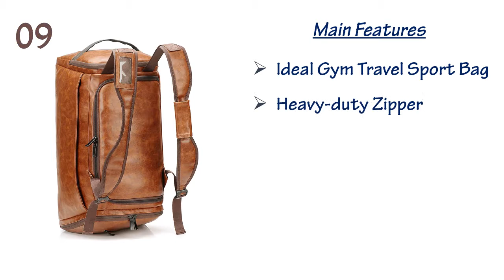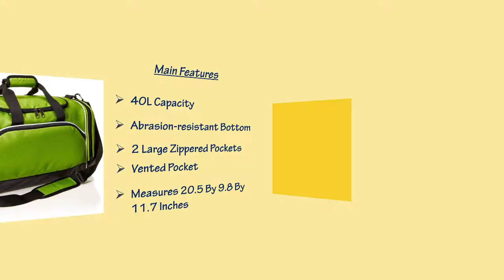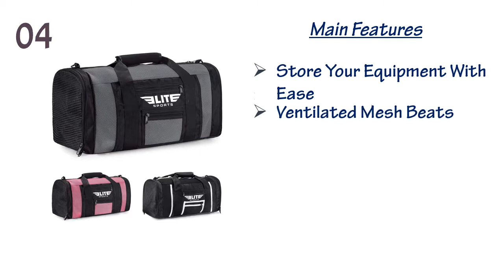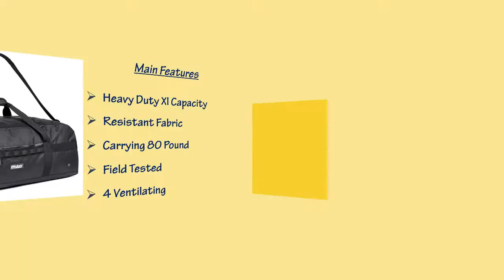Best Gym Duffel Bags 2019? Top 10 Best Gym Duffel Bag Reviews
Best Gym Duffel Bag? Top 10 Best Gym Duffel Bag Reviews
Everybody wants some special bag, so we select some special gym duffel bag which is handy shoe compartment and it is premium quality leather material and you can carry multipurpose carriage and it is heavy-duty zipper with ideal gym travel sport bag. Now click below description for more detail.

10.NuFazes 14" Duffel Bag Small Travel Size Sports Gym Bag (Duffle Bag):

09.sdiyabolo Gym Duffel Travel Bag Large Capacity PU Leather :

08.AmazonBasics Sports Duffel - Small, Hyper Green:

07.Miphnia Sports Gym Bag 20" Travel Duffel Bag with Shoes Compartment:

06.SIYUAN Sports Duffel Bag, Waterproof Athletic Gym Bag with Shoe Compartment:

05.Starter 21" Duffle Gym Bag, Prime Exclusive:

04.Elite Sports New Item Ventilated Mesh Duffel Gym Bag:

03.Heavy Duty Extra Large Sports Gym Equipment Traveling Duffel Bag:

02.INSPIRATIONAL Travel/Sport Duffel Gym Bag w Shoe Compartment :

01.MarsBro Water Resistant Sports Gym Travel Weekender Duffel Bag with Shoe Compartment: